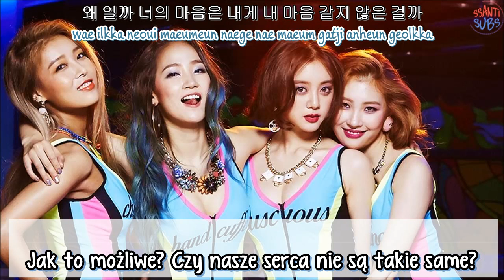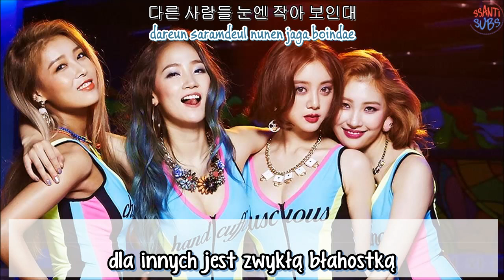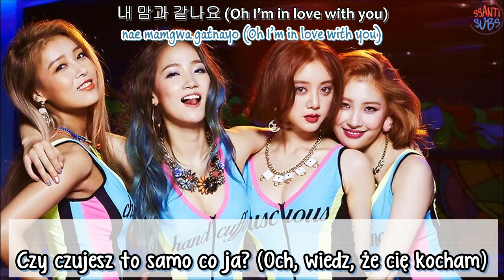Wonder Girls - To the beautiful you [polskie napisy / PL SUB]